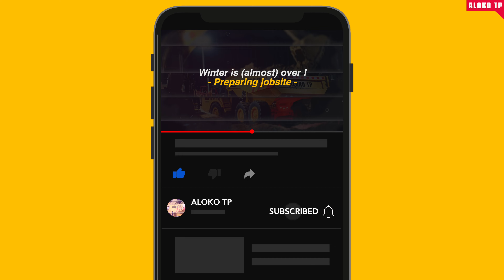CAT 330F RC Excavator by RSTMODEL digging hard soil and loads Trucks ! Preparing the road to come !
CAT 330F RC Hydraulic from RSTModel is digging on hard soil to prepare for the underbridge roads. Lots of power for this 1/14 RC Excavator !

This channel is dedicated to Construction RC model, from excavator to dozer and trucks !
Hydraulic machines that run like the real ones.

CAT 330F. made by RST Models (check Facebook).
It was a very limited serie, full metal and full hydraulic (including the turret swing system).
Weight 17,4kg without battery
27 Bar hydraulic pressure
1/14 scale.

DEERE 755D Track loader components

Main body
Carson Lr 634 – Base model with no drive motors, no electronics, no sound, no lights –

but I would recommend Kampshoff because this one is too big , its difficult to fit it in the loader.

Electronics
Servonaut MFX X 2  for traction motors–
Neuron 60S for hydraulic pump –
Kris77 speakers
Receiver FRSKY X8R –

Hydraulics
(including cylinders, valve block, pressure regulator etc) - MP-E Models –
The complete kit is not available anymore, just contact Maxime at MP-E Models and ask him.

Remote control system

Radio control FRSKY X10S + 4D Gimbals –
From AliExpress

Mercedes-Benz AROCS components

Main Body
Tamiya AROCS 3348 main kit
10mm Height kit
Steering Servo
Diff Lock Servo
Metal Servo Arm 25T
Truck Sound Unit
2 Speed Planetary Gearbox （1：64 & 1：16）
LESU Front Steering Metal Axle For 1/14 Truck
Reality Leaf Spring
1/14 Steering Axle & Gear Box Servo Mount
Metal Servo Mount For 1/14 Scale Trucks

Electronics

Kris77 speakers

FRSKY X8R receiver
Taranis X7 radio control